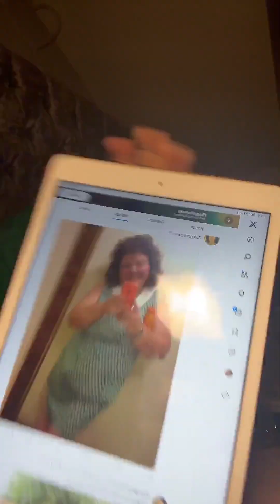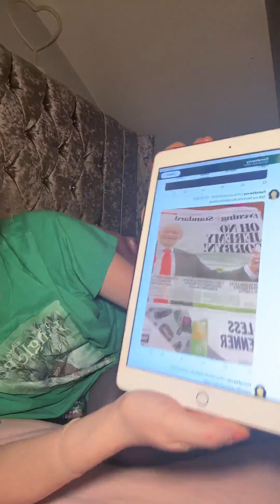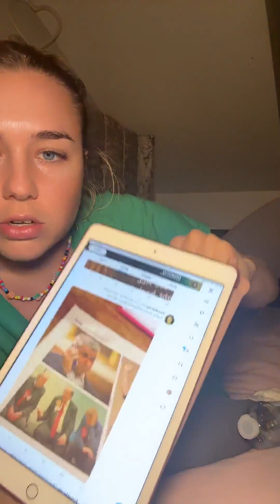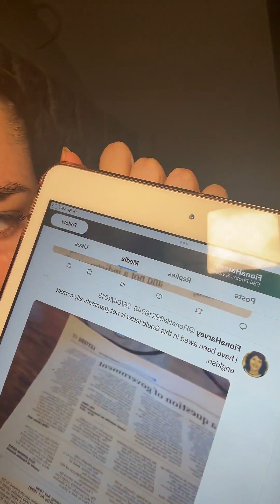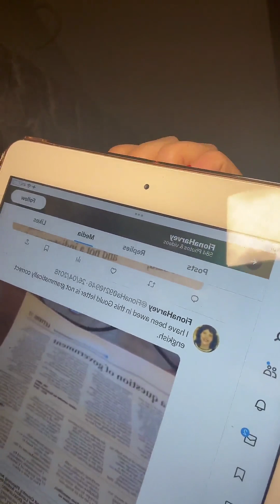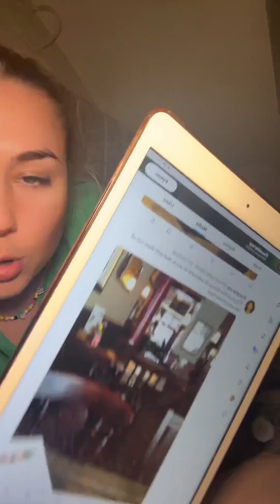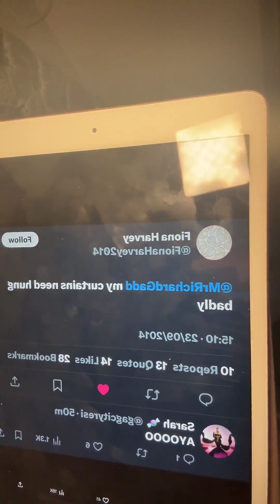"Miss me yet?" | KT Lourushtonn - 2024-04-21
Irish and European cultural archiving project. If you like this content creator, follow and support them

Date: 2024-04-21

Leprechaun, Irish jig, Guinness brewery, Celtic knots, mystical folklore, Claddagh ring, Bodhrán drum, enchanting fairy tales, Riverdance, vibrant ceilidh, ancient monasteries, captivating storytelling, whiskey distillery, spirited pub culture, Blarney Castle, traditional sean-nós singing, vibrant festivals, Gaelic football, magical landscapes..